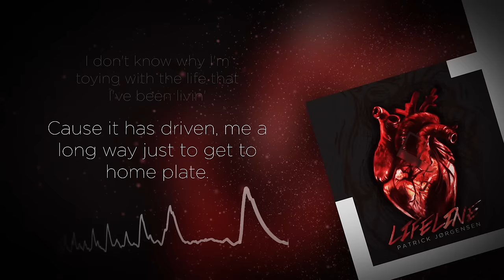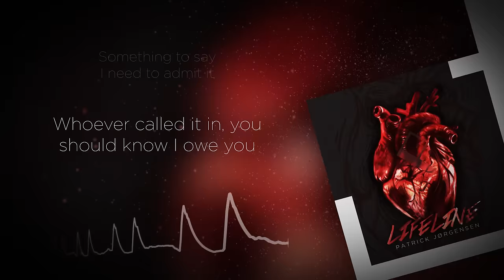Patrick Jørgensen - Lifeline Lyric Video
LIFELINE OUT NOW!

Performed by: Patrick Jørgensen
Produced by: Dansonn

Video credit: Martin Lavik Nygaard